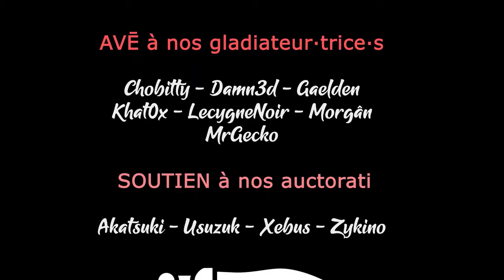#22 ENSHROUDED COOP - On cherche de l'amoniac [FR]